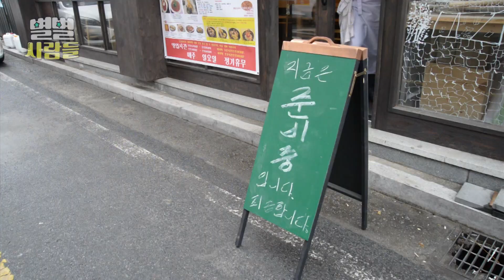멀리서도 찾아가는 이천 자가제면 우동 맛집! 단단하고 쫄깃한 속이 꽉~ 차있는 면발 [ 별별사람들 ] 20190504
건강한 면 요리를 찾아
사람들의 발길이 이어지는 곳

이 집만의 인기 비결은 무엇일까?

직접 반죽하고 면을 뽑아 쫄깃한 면빨을 자랑하는 것이 이집의 비밀..?

건강한 우동을 만드는 김장용 씨를 소개합니다!